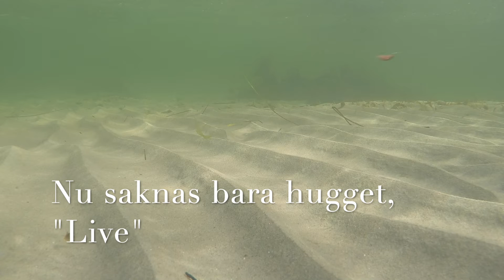Experiment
Test av lite fotoutrustning, samt en "ny" handske av en bit neopren.